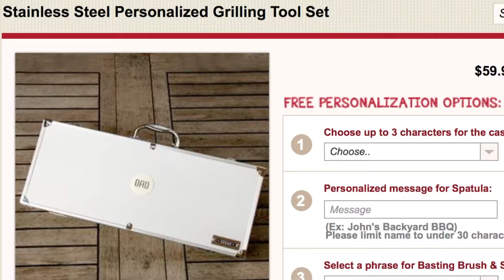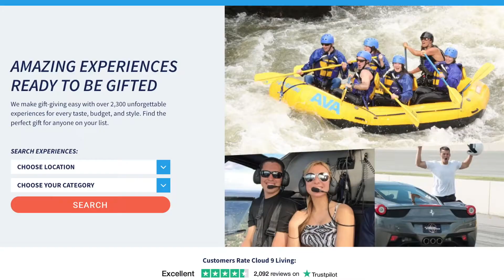Unique Christmas Gifts for Men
Our most frequently asked question is "How to find unique Christmas gifts for men"? The simple answer is to check out unique christmas gifts for guys hand picked by our gift experts. Here you will find plethora of Christmas gifts for men based on relationship, interest, age and price. You'll not find an easier way to discover so many unique Christmas gift ideas in one place. The bigger question will be "What'll you do with all the time you save?".